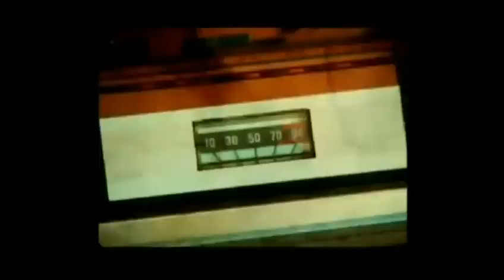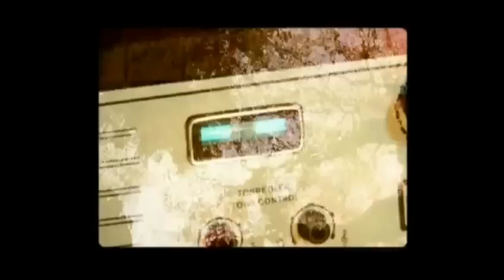Wolf People - "Cotton Strands" Jagjaguwar Records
Director: